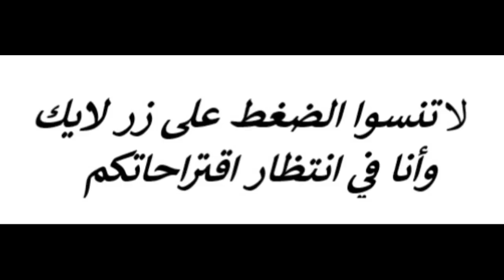شوفوا المشتريات ديالي وتعلموا كيفية تزيين الشموع، بكل الطرق وبأرخس الأثمان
لا تنسو المسابقة التي عملت في الفيديو
السابق وحظ موفق للجميع

شروط المسابقة:
1 يعملوا إشتراك في القناة
2 يعملوا لَايْك للكُمِنْت أو العليقات بتاع المترشح للمشاركة في المسابقة
3 الاشتراك خاص فقط بفيديوالمسابقة وليس بالفيديوهات الأخرى
4 الفائز:هو من يحصل تعليقه على أعلى عدد من اللاَّيْكَات
5 المسابقة تنتهي بعد 10 أيام في الساعة 12 ليلا، أي في يوم السبت 29 من شهر شتنبر،
6 يتم الإعلان عن الفائز بعد الفرز يوم الإثنين، أي في 1 من شهر أكتوبر،
7 الجائزة: ثلاثون يورو نقدا: أي 300 درهم مغربي؛ 600 جنيه مصري؛ 42000 دينار عراقي؛ 4000 دينار جزائري

وحظ سعيد للجميع